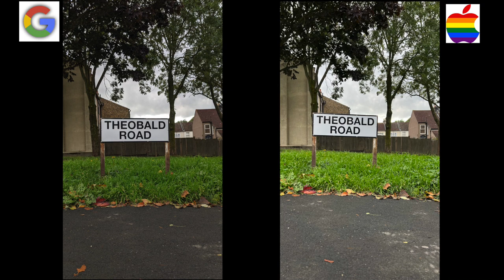iPhone 13 Pro vs Pixel 2 XL (Camera Battle)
Where you can find unboxing videos and product reviews such as XLR microphones and usb microphones, cool gadgets,  webcams, led lights, headphones and many more.